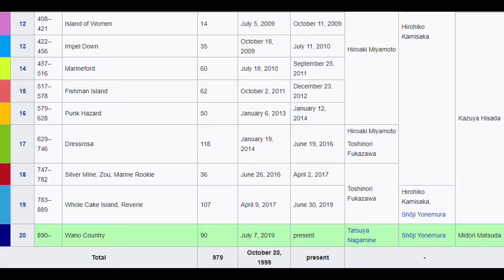20 Anime in 184 Seconds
Something new I tried out hope you like it. More of an entertainment video than analysis. 20 Anime like MHA, Black Clover, AoT,Fairy Tail and many more and I tried to describe them in a few words. Hope you enjoyed it. Would appreciate a like and a comment and maybe even sub?